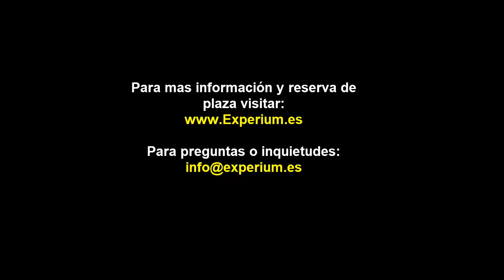✅⚡️APRENDE COMO INVERTIR EN BOLSA y QUE ES LA BOLSA DE VALORES 👉GUÍA PARA PRINCIPIANTES EN BOLSA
▼ABRIR▼ Aprende que es la bolsa de valores, COMO FUNCIONA LA BOLSA DE VALORES, como invertir en la bolsa de valores y comprende como comenzar a invertir desde cero.

QUE ES la bolsa de valores, como FUNCIONA la bolsa de valores, como COMENZAR a invertir en la bolsa de valores, con cuánto DINERO puedo comenzar a invertir en la bolsa de valores, en qué TIPO DE MERCADOS (acciones, divisas, índices, etc.) me recomiendan COMENZAR a invertir en la bolsa de valores, cual es la DIFERENCIA entre trading o invertir, es mejor el trading o la inversión, como NO PERDER todo mi dinero en bolsa cuando COMIENZO a invertir, como ENCONTRAR las oportunidades en la BOLSA DE VALORES, como UTILIZAR las noticias cuando INVIERTO en la BOLSA DE VALORES, como INTERPRETAR los gráficos de las acciones, COMO comprar acciones, como utilizar el APALANCAMIENTO, como utilizar el STOP LOSS cuando invierto, cual es la literatura que me conviene LEER para seguir creciendo como inversionista, estas y muchas otras preguntas son las que se pretenden responder con nuestro próximo SEMINARIO PRESENCIAL en BARCELONA el próximo 14 de octubre.  No se lo pierda.  Serán solo 20 plazas para estar directamente con Anyelo Rico, uno de los mejores coach de inversiones del momento de CAMPEÓN DE TRADING en España de SAXO BANK.  Encontrará todos los detalles en el siguiente enlace

Seminario COMO INVERTIR EN BOLSA PARA NO EXPERTOS PRESENCIAL en Barcelona el próximo 14 de Octubre para solo 20 personas.  Sugerimos reservar inmediatamente su plaza porque seguro se agotaran pronto.  Mas detalles

// CONECTA CONMIGO //

Vídeos imprescindibles